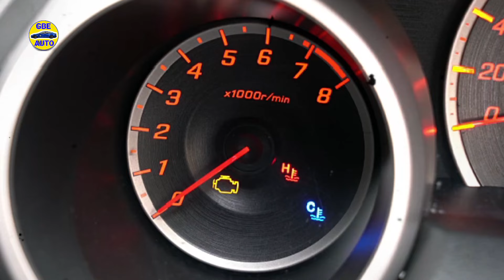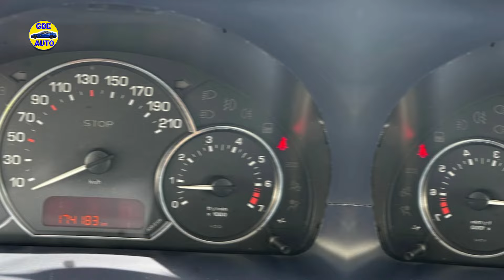Peugeot 1007 : le Plus Gros échec de Peugeot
Découvrez pourquoi la Peugeot 1007 est considérée comme l'un des plus grands échecs de l'industrie automobile. De son concept innovant aux problèmes techniques qui l'ont plombée, plongez dans les coulisses de ce modèle qui a marqué les esprits pour les mauvaises raisons.
Quelles erreurs stratégiques ont conduit à ce désastre commercial ?  Comment les consommateurs ont-ils réagi à cette voiture si particulière ?
Si vous êtes passionné d'automobile ou simplement curieux, cette vidéo est faite pour vous.